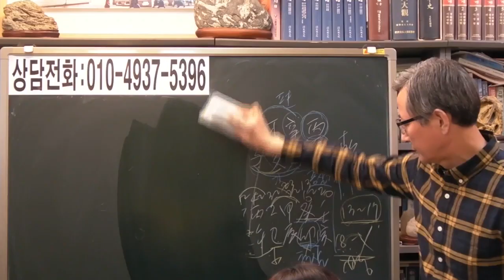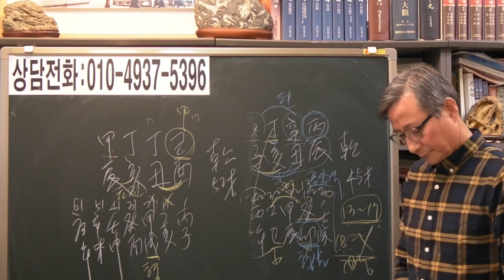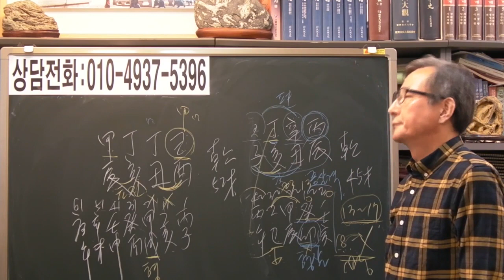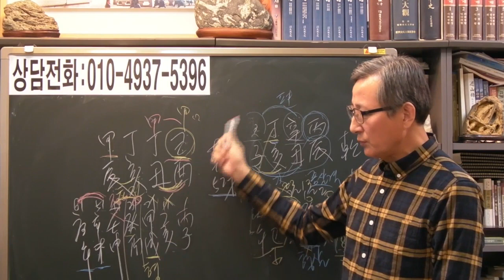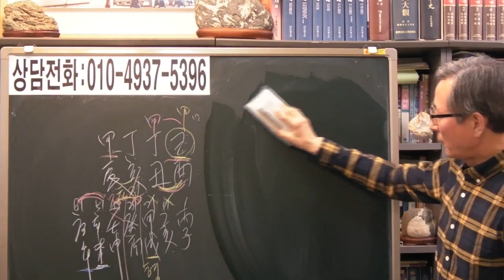즉문즉답 51 신약한 식신격 남자 [안국준 사주 통변 208]